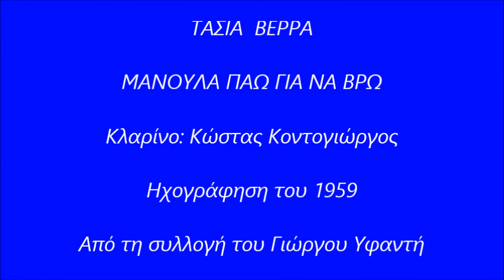ΤΑΣΙΑ ΒΕΡΡΑ- ΜΑΝΟΥΛΑ ΠΑΩ ΓΙΑ ΝΑ ΒΡΩ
Κλαρίνο: Κώστας Κοντογιώργος